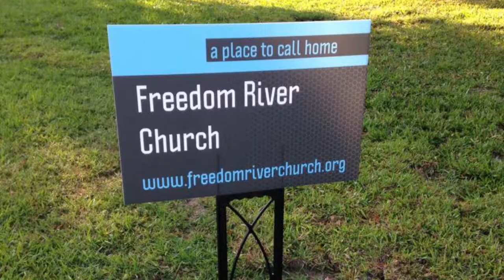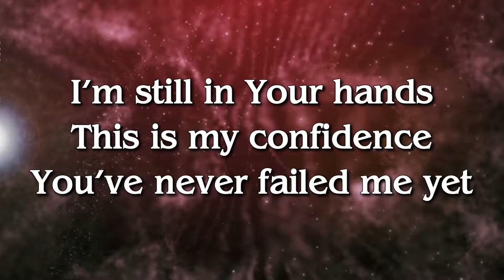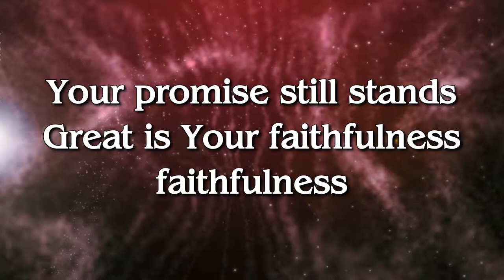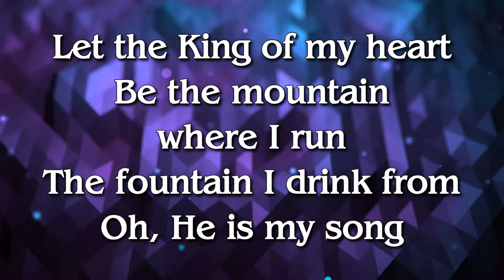Freedom River Church Sunday Praise 11/26/17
The Praise Team Covers "Our Great God" 0:32 , "Do It Again" 4:41 , "King of My Heart" 18:18, and "Tis So Sweet" 25:27 .